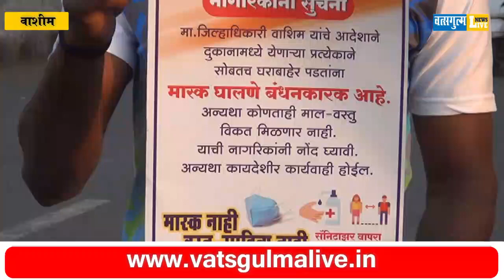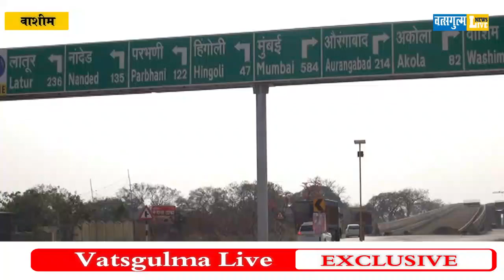तर जिल्ह्यात पुन्हा होवू शकते संचारबंदीचे लॉकडाऊनमध्ये रूपांतर!